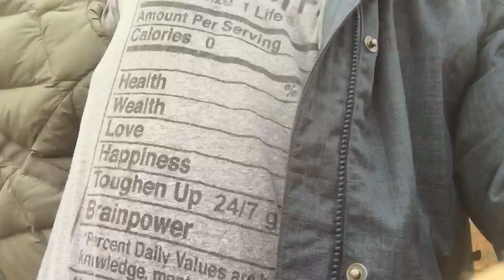How you can have your BEST year yet!!